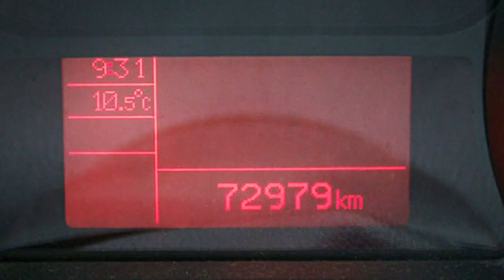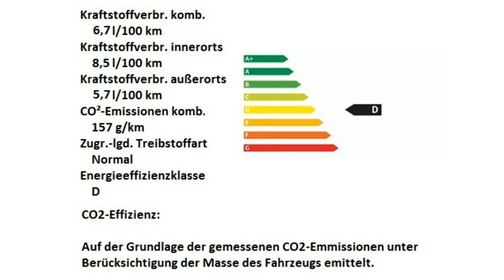Alfa Romeo Berlin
Alfa Romeo Giulietta Super 07157315 GRIGIO MAGNESIO Motor Village Berlin